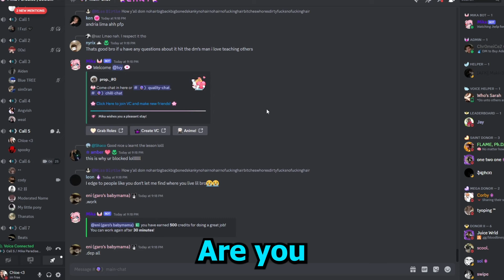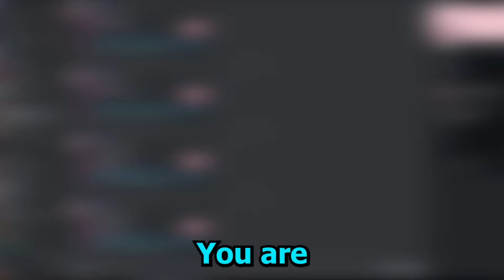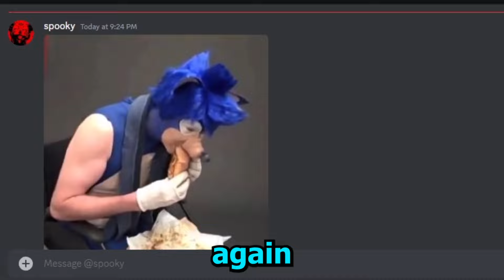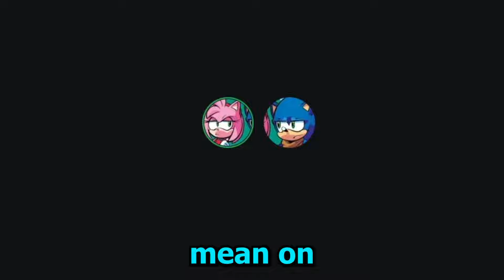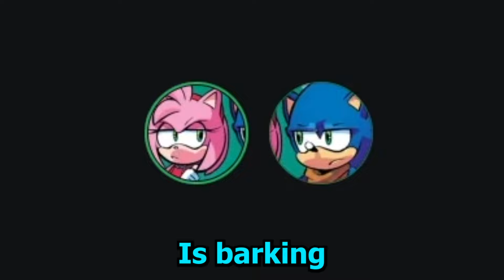Catfishing an E-Boy on Discord into Becoming a FURRY (Girl Voice Trolling)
THANK GOD

I LOVE YOU HERE COOKIE
dude i need some new blue berry pancakes i am flabber ghasted
YOUTUBE OVER ANYTHIINNN
IM DONE DREAMING